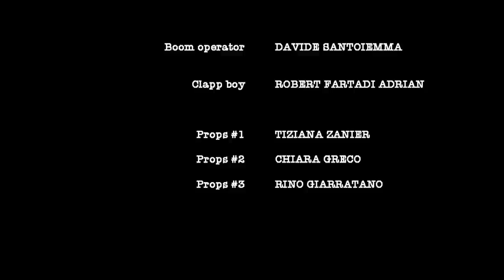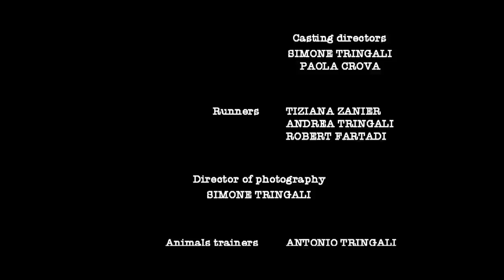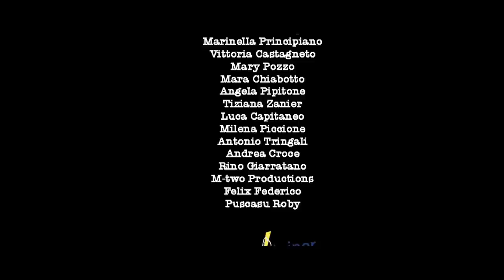Society's Cage (La gabbia della società) - Short Film 2012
Society's Cage (La gabbia della società) is a short film of 2012 by Simone Tringali.

Sufferings, impressions, thoughts... Nome is all of us. Nome is the identification of what is sensitive but at the same time fierce. Nome knows but is looking instruments, Nome sees, feels and lives. A trip on the feelings of the common living in today's society.

"Sofferenze, impressioni, pensieri... Nome è tutti noi. Nome è l'immedesimazione di ciò che c'è di sensibile ma allo stesso tempo agguerrito. Nome sa ma è alla ricerca degli strumenti, Nome vede, sente e vive. Un viaggio sulle sensazioni comuni del vivere nella società di oggi."

"La gabbia della società" è un cortometraggio. E' stato realizzato in occasione degli esami di qualifica presso l'Ist. Albe Steiner di Torino (cinema e televisione).

Titolo: "LA GABBIA DELLA SOCIETA'"
Paese: ITALIA
Anno di produzione: 2012
Durata: 14'
Tipologia: Cortometraggio
Genere: Tragedia, noir, sociale
Casa/e di produzione: ST Production e Cine Steiner
Sinossi:
"Sofferenze, impressioni, pensieri... Nome è tutti noi. Nome è l'immedesimazione di ciò che c'è di sensibile ma allo stesso tempo agguerrito. Nome sa ma è alla ricerca degli strumenti, Nome vede, sente e vive. Un viaggio sulle sensazioni comuni del vivere nella società di oggi." - Dario Timpani

Cast artistico:
Madre di Nome: PAOLA CROVA
Nome: DORVAL PITTALUGA
Fidanzata di Nome: FLORIANA TRINGALI